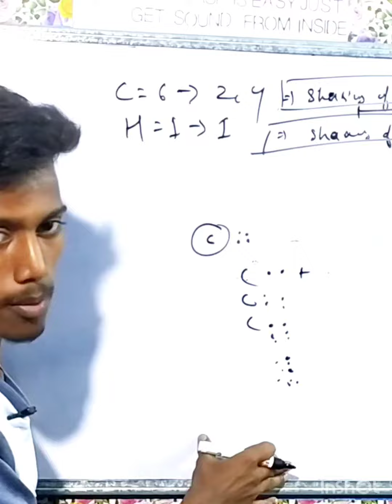How to carbon sharing his electrons explanation video